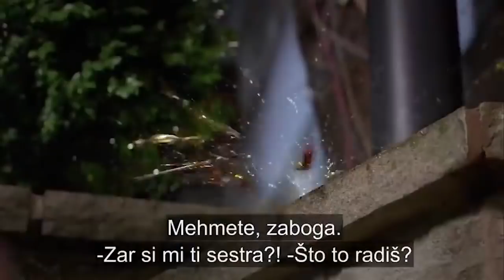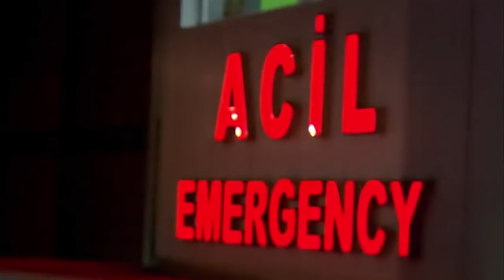Emira & Feriha #56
Glumac/Glumica
Hazal Kaya
Vahide Gördüm
Metin Çekmez
Çağatay Ulusoy
Deniz Uğur
Yusuf Akgün
Ceyda Ateş
Sedef Şahin
Pelin Ermiş
Melih Selçuk
Ahu Sungur
Harun Akyüz
Cihan Okan
Gülşah Fırıncıoğlu